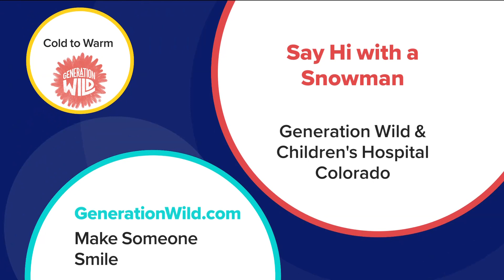Generation Wild - Say Hi With a Snowman - March 7, 2023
Say Hi With a Snowman by heading to GenerationWild.com and clicking on the Waving Snowman at the top of the page.